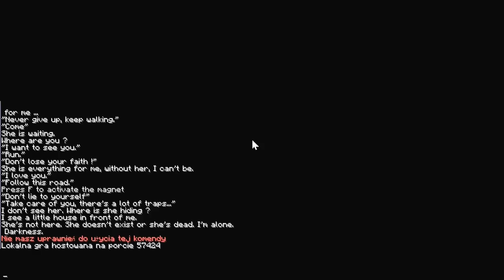Limbo w... Minecrafcie?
Limbo... Na pewno wielu z Was zna tą grę! Pewnego dnia miłośnicy Minecrafta spróbowali odtworzyć ową produkcję w Minecrafcie, jak im to wyszło? Genialnie! Zapraszam do oglądania!

Przedstawione na wersji 1.9.3

License/Licencja

*Muzyka/Music